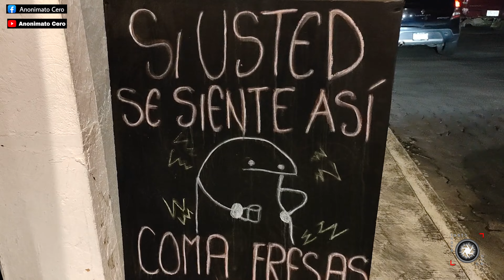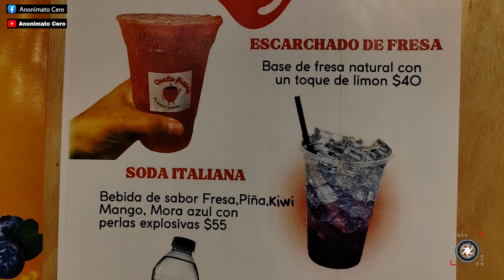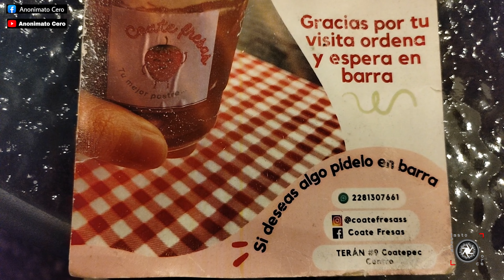COATEPEC Veracruz México, en donde comer FRESAS super deliciosas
Hoy te traigo una recomendación más, para cuando andes cerca de Xalapa Veracruz, pues a sólo 10 minutos se encuentra Coatepec, pueblito mágico en donde se come delicioso y sus fresas no son la excepción... Siii Coate fresas te aseguro que te va a encantar ♥️